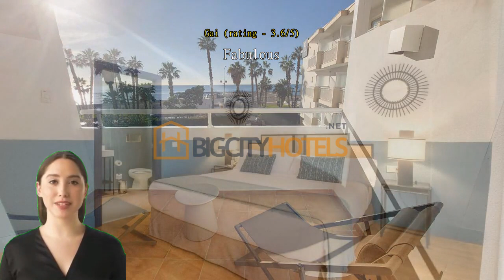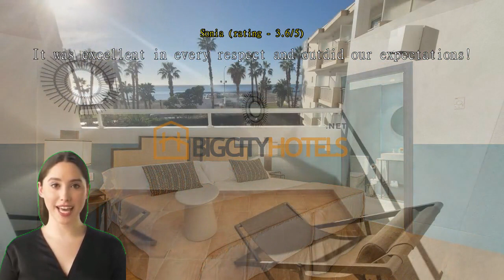Review Soho Boutique Las Vegas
Rating: ★★★★★ (5/5)

I recently had the pleasure of staying at the Soho Boutique Las Vegas during my visit to Málaga, Spain, and I must say that it exceeded all my expectations. From the moment I walked through the doors until my departure, every aspect of my stay was impeccable. The hotel's prime location on Paseo de Sancha, 22, offered easy access to both the city's vibrant atmosphere and the stunning beaches of Málaga.

Upon arrival, I was warmly greeted by the friendly and professional staff, who went above and beyond to ensure a smooth check-in process. The lobby exuded a contemporary and elegant atmosphere, with stylish decor and a soothing color palette that immediately made me feel welcome.

My room at Soho Boutique Las Vegas was a haven of comfort and tranquility. The spaciousness of the room was a pleasant surprise, and the attention to detail in its design was evident. The modern furnishings, plush bedding, and tasteful artwork created a relaxing ambiance that allowed me to unwind after a long day of exploring the city. The room was also equipped with all the necessary amenities, including a flat-screen TV, air conditioning, a minibar, and complimentary Wi-Fi, which enhanced the overall convenience and comfort of my stay.

The hotel's commitment to cleanliness and hygiene was exceptional. The room was spotless, and the housekeeping staff maintained high standards throughout my stay. The attention to detail in cleaning and sanitizing was impressive, especially during these challenging times, ensuring a safe and worry-free experience.

One of the highlights of my stay was the hotel's rooftop terrace, which offered breathtaking panoramic views of the city and the Mediterranean Sea. It was the perfect spot to relax and enjoy the beautiful Spanish sunsets. The terrace was elegantly furnished with comfortable seating, sun loungers, and a refreshing swimming pool, which provided a welcome respite from the summer heat. The attentive staff on the terrace ensured that guests were well taken care of, offering a selection of refreshing beverages and light snacks.

Breakfast at Soho Boutique Las Vegas was a gastronomic delight. The extensive buffet featured a wide variety of fresh and delicious options, catering to all tastes and dietary requirements. From freshly baked pastries and bread to a selection of cheeses, cold cuts, fruits, and cereals, the breakfast spread was a perfect start to each day. The attentive staff ensured that everything was constantly replenished, and the service was prompt and personalized.

The hotel's location in the Soho district was another major advantage. It was within walking distance of many of Málaga's top attractions, including the Picasso Museum, the Alcazaba, and the vibrant shopping and dining scene of the historic city center. The nearby beach was just a short stroll away, allowing for leisurely seaside walks and sun-soaked relaxation.

Overall, my stay at Soho Boutique Las Vegas was nothing short of exceptional. The combination of its prime location, impeccable service, stylish accommodations, and attention to detail made it a true gem in Málaga. I look forward to returning to Soho Boutique Las Vegas on my next visit to Málaga.